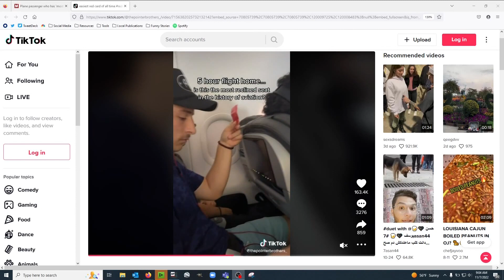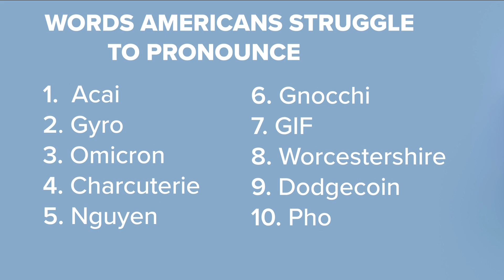Mostly Interesting on Most Buffalo